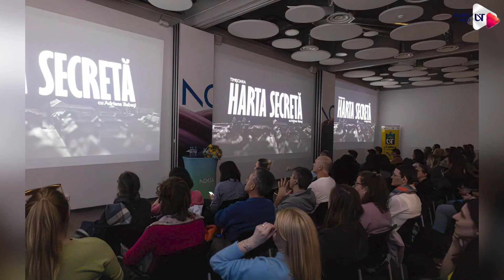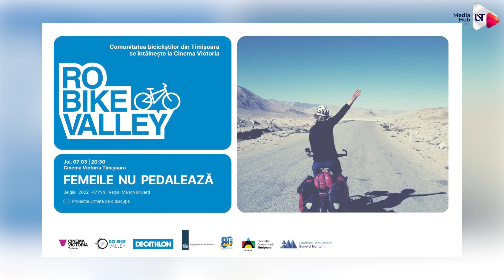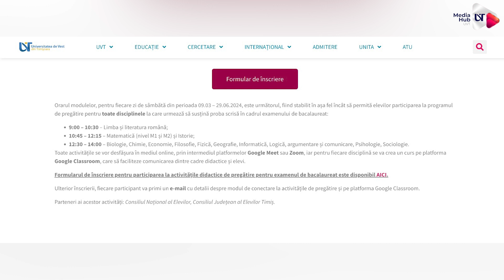Retrospectiva săptămânii - 8 martie 2024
✔️Evenimentul de deschidere a sezonului 2024 a Jr. NBA League România, vizita la sediul Nokia Timișoara, Career Days@UVT 2024, proiecția filmului „Femeile nu pedalează”, recitalul „Primăvara lirică”, conferința "Love Forever. Sărbătorile iubirii pentru țărani, orășeni și generația Z", evenimentul „100 de studenți au zis”, lansarea programului „UVT pentru elevi” și conferința „Somnul de calitate”. Acestea au fost subiectele săptămânii de la UVT.

👉Pentru a fi la curent cu ultimele evenimente ce se desfășoară la Universitatea de Vest din Timișoara, vă invităm să urmăriți „Retrospectiva Săptămânii”!